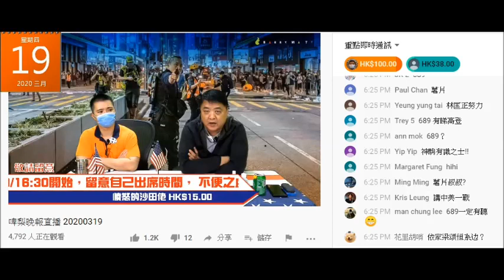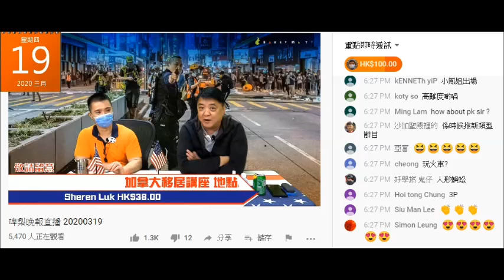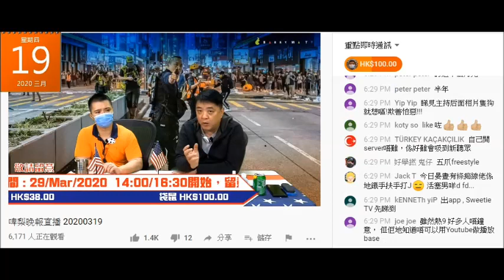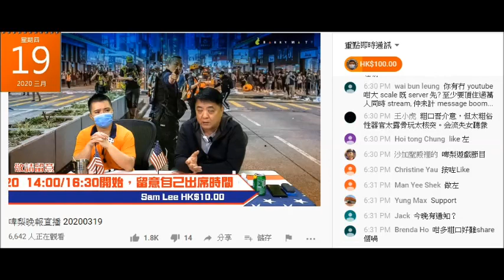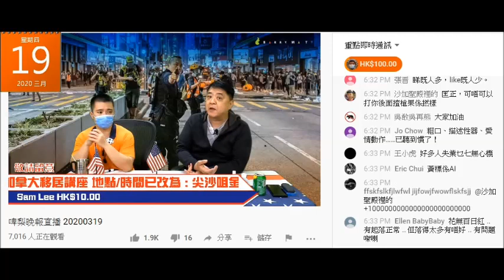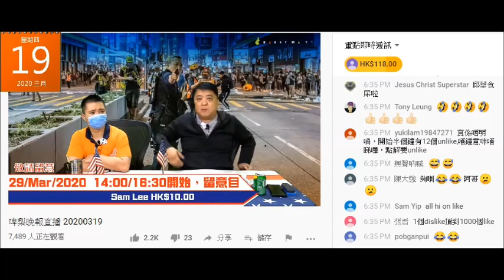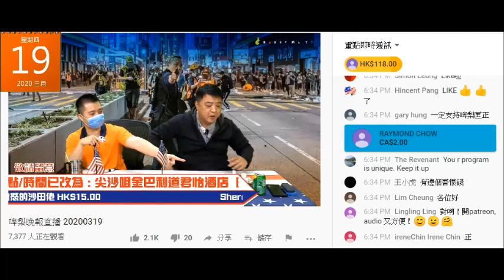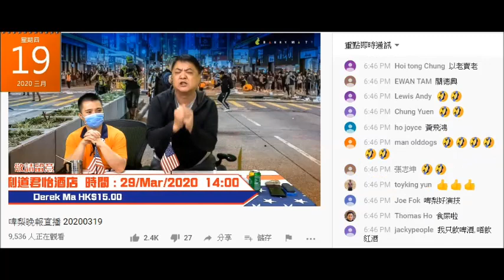20200319 啤梨晚報撚屌馬健賢鳩叫銀行好撚多錢，寧願辛苦啲甚至死撚咗去都唔會求班腦殘俾錢訂閱。但成晚係咁鳩叫腦殘俾錢，甚至買嘢飲俾佢哋。精神分裂